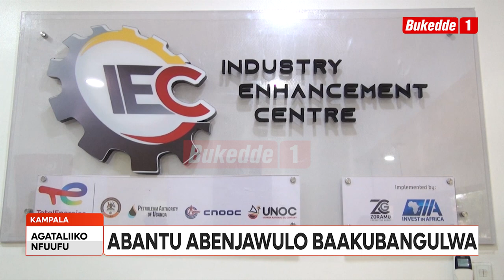Agataliikonfuufu MIN NANKABIRWA ATONGOZZA ETTENDEKERO LY'EBYAMAFUTA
Minisita w’amasannyalaze n’obugagga obw’ensibo Ruth Nankabirwa agguddewo ettendekero eryenjawulo erigenda okubangula bannayuganda mu bukugu obwenjawulo obwetaagisa mu kisaawe kyamafuta banguyirwe okufuna emirimo mu mafuta.  Ettendekero lino eriyitibwa Industry Enhancement Centre.